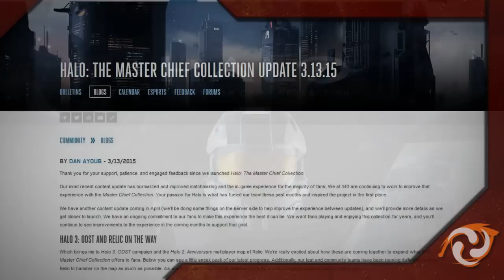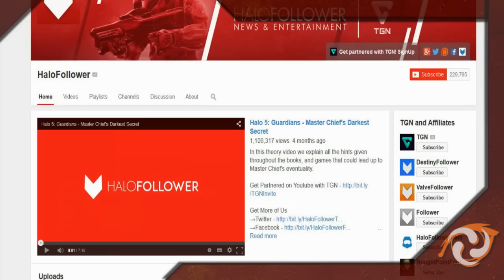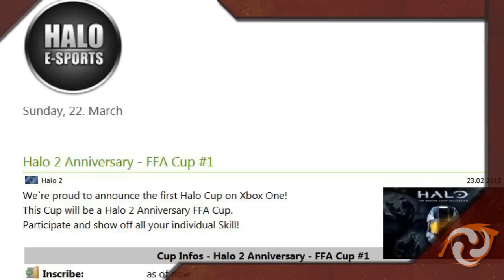ClusterNEWS #16 :: HuntTheTruth, Halo 5 Dedicated Server! MCC Fixed?! Relic-Video,...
Nach mehr als 4 Wochen melden wir uns mit einer Flut an News zurück! Neben dem ersehnten Release von Halo 5: Guardians und Neuigkeiten zur MCC, dieses Mal auch wieder mit massig Community-Inhalten.

★Kompetitive-Interesssierte Spieler gesucht für News-Format!
Medet euch per Facebook oder in den Kommentaren!

Mods:
-Arma 3 - Mod
-Halo - Fan-Remake "The Silent Cartographer: Evolved"
HaloMods.com

Video-Ersteller:
Skript: DarkShark- Halo Forge
Commentary: Vaniii
Schnitt: FlashTigers HD